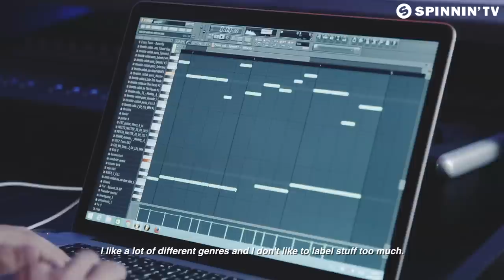Project NEXT | Episode 3: Mesto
Spinnin' NEXT is a new platform for groundbreaking DJ talent who are about to breakthrough as the next generation of dance artists.

With Spinnin' NEXT, the label wants to shine a light on these prodigies and provide them with the right additional tools to accelerate their careers internationally. This includes intensive A&R guidance, international writing camps, live events, livestreams and Spinnin’ NEXT events around the world.

The rotating pool of artists currently consists of Carta (CN), Curbi (UK), Dante Klein (NL), Dastic (NL), Mesto (NL), Mike Williams (NL), Sophie Francis (NL), Throttle (AU) and Trobi (NL). The composition of the group will change over time depending on age, career levels and newly discovered artists.

Spinnin’ Records invited 5 Spinnin’ NEXT artist to Ibiza for ‘Project NEXT'. They were put in a villa for 1 week, to learn from what the island has to offer, to learn form each other, and most importantly; to make new music! Find out more about these talented guys and what they’ve been up to in this 6 episodes series: Project NEXT.

Stay up to date with all the latest releases from our Spinnin’ NEXT artist in this Spotify playlist